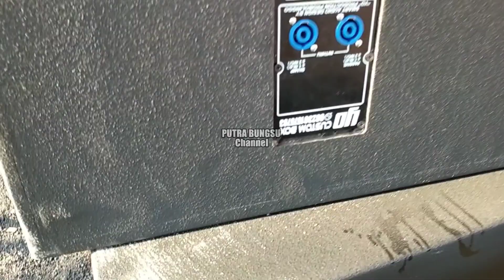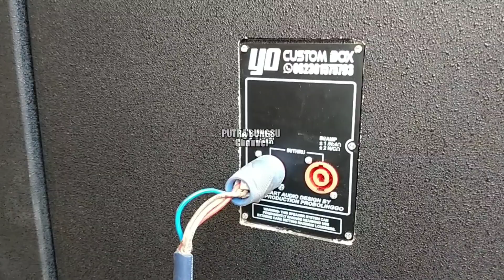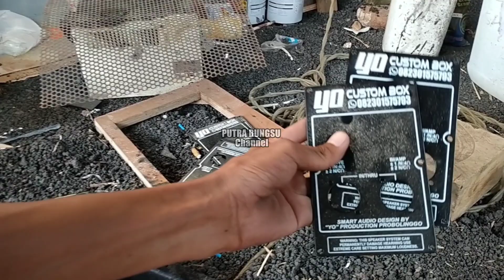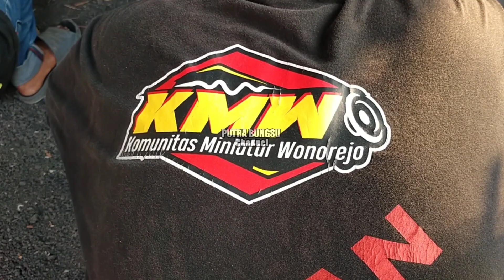Grebek Markas YO Production persiapan Karnaval tgl 28 di maron || CSA 35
oke Assalamualaikum wr wb teman² Subscriber ''Putra Bungsu Channel" dimana pun anda berada semoga semuanya dalam keadaan sehat wal Afiat amin² yarobbal alamin
kali ini saya grebek Markas Yo Production persiapan Karnaval yang diselenggarakan pada tanggal 28 Agustus di lapangan maron Monggo merapat teman² jika ingin menonton CSA 35 Amunisi full WISDOM dengan memakai 16 Subwoofer dan box Turbo mari kita tonton keseruannya grebek Markas CSA 35

jika kalian mau pesan box mentahan atau Finishing Monggo pesan hardcase bisa silahkan hubungi 👇👇
Yo Production
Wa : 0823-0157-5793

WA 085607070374